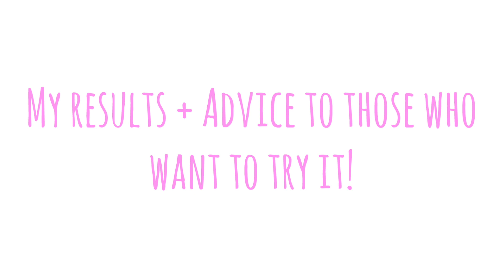ADVOCARE 24-DAY JUMPSTART RESULTS!!!!!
Signing up for the 24 day challenge is something that you will never regret doing! Who doesn't want to lose a few pounds and gain a healthy lifestyle all at once?! I would love for you to join my AMAZING team!
I am a videographer and grew up making videos so anytime I need to get motivated with something, I just record myself through the process! I love making results videos because it’s fun for me and it keeps me in check knowing that I will have a before/after picture once i’m complete! As much as I do this for myself— I also do this so people can relate to the journey they are about to go through!

I LOVE ADVOCARE SO MUCH! This was my 2nd time doing the challenge! The first time I did it I also made a results video

IF YOU ORDER FROM MY LINK I WILL HELP YOU THROUGH EVERY STEP OF THE WAY! Trust me, it helps when you have someone there to guide you!

I am a videographer so anytime I want to see results of something I always look for videos… Well I couldn’t find any 24-Day Challenge videos so I decided to make one myself! :)
I AM OBSESSED!1

Shooter/Director/Editor: Lauren Simon
Lauren Simon Films :